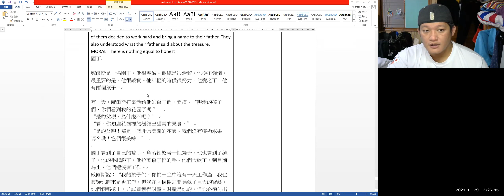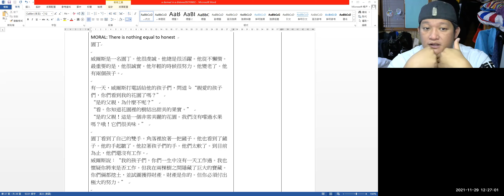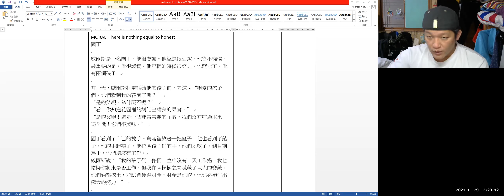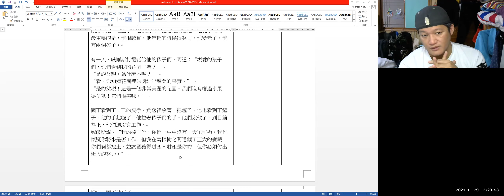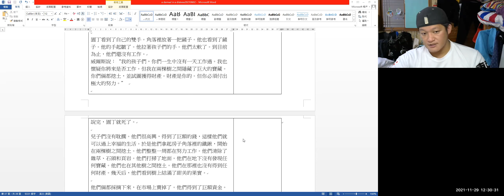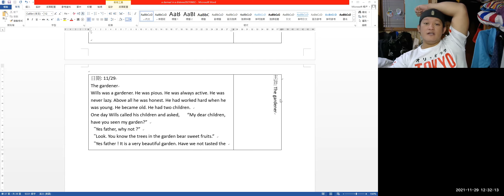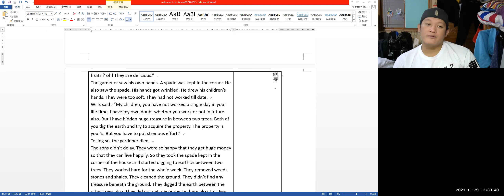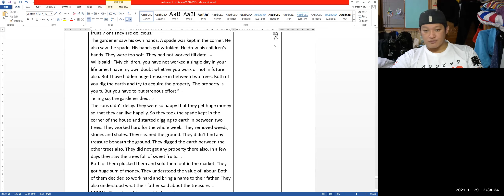2021.11.29 | Gardener |悅來閱愛讀 | Chris瘋motor,騎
The gardener
Wills was a gardener. He was pious. He was always active. He was never lazy. Above all he was honest. He had worked hard when he was young. He became old. He had two children.
One day Wills called his children and asked,   “My dear children, have you seen my garden?”
“Yes father, why not ?”
“Look. You know the trees in the garden bear sweet fruits.”
“Yes father ! It is a very beautiful garden. Have we not tasted the
fruits ? oh! They are delicious.”
The gardener saw his own hands. A spade was kept in the corner. He also saw the spade. His hands got wrinkled. He drew his children’s hands. They were too soft. They had not worked till date.
Wills said : “My children, you have not worked a single day in your life time. I have my own doubt whether you work or not in future also. But I have hidden huge treasure in between two trees. Both of you dig the earth and try to acquire the property. The property is yours. But you have to put strenous effort.”
Telling so, the gardener died.
The sons didn’t delay. They were so happy that they get huge money so that they can live happily. So they took the spade kept in the corner of the house and started digging to earth in between two trees. They worked hard for the whole week. They removed weeds, stones and shales. They cleaned the ground. They didn’t find any treasure beneath the ground. They digged the earth between the other trees also. They did not get any property there also. In a few days they saw the trees full of sweet fruits.
Both of them plucked them and sold them out in the market. They got huge sum of money. They understood the value of labour. Both of them decided to work hard and bring a name to their father. They also understood what their father said about the treasure.
MORAL: There is nothing equal to honest
園丁

威爾斯是一名園丁。他很虔誠。他總是很活躍。他從不懶惰。最重要的是，他很誠實。他年輕的時候很努力。他變老了。他有兩個孩子。

有一天，威爾斯打電話給他的孩子們，問道：“親愛的孩子們，你們看到我的花園了嗎？”
“是的父親，為什麼不呢？”
“看。你知道花園裡的樹結出甜美的果實。”
“是的父親！這是一個非常美麗的花園。我們沒有嚐過水果嗎？哦！它們很美味。”

園丁看到了自己的雙手。角落裡放著一把鏟子。他也看到了鏟子。他的手起皺了。他拉著孩子們的手。他們太軟了。到目前為止，他們還沒有工作。
威爾斯說：“我的孩子們，你們一生中沒有一天工作過。我也懷疑你將來是否工作。但我在兩棵樹之間隱藏了巨大的寶藏。你們倆都挖土，並試圖獲得財產。財產是你的。但你必須付出極大的努力。”

說完，園丁就死了。

兒子們沒有耽擱。他們很高興，得到了巨額的錢，這樣他們就可以過上幸福的生活。於是他們拿起房子角落裡的鐵鍬，開始在兩棵樹之間挖土。他們整整一周都在努力工作。他們清除了雜草、石頭和頁岩。他們打掃了地面。他們在地下沒有發現任何寶藏。他們也在其他樹之間挖土。他們在那裡也沒有得到任何財產。幾天后，他們看到樹上結滿了甜美的果實。

他們倆都採摘下來，在市場上賣掉了。他們得到了巨額資金。他們了解勞動的價值。兩人決定努力工作，為父親取名。他們也明白父親對寶物所說的話。

       道德：沒有什麼能比得上誠實的工作。